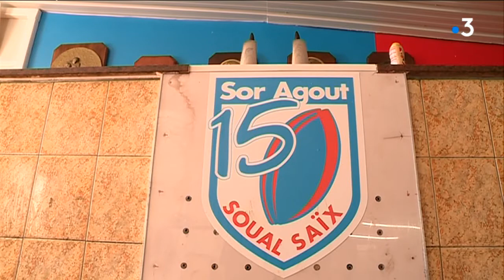Un entraîneur étranger à la tête du XV de France ? Les clubs de Castres sont partagés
Les 1800 clubs de rugby français ont jusqu'à jeudi pour se prononcer sur la question d'un futur sélectionneur étranger du XV de France. La FFR a en effet décidé de faire un référendum sur la question. A Castres, ville du champion de France du Top 14, les avis sont partagés entre amateurs et pro.